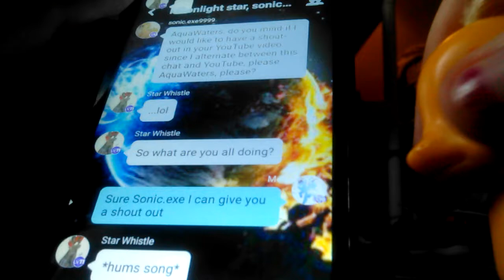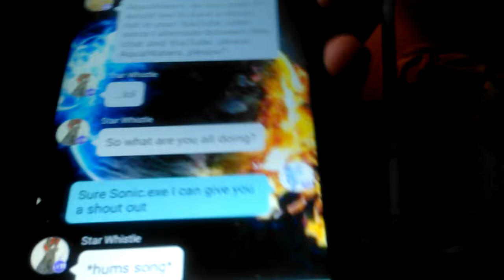Applejack goes on Equesteria amino